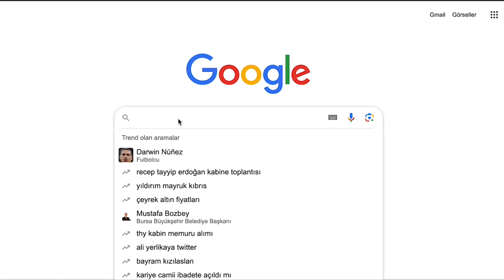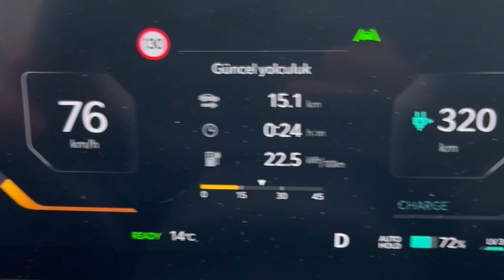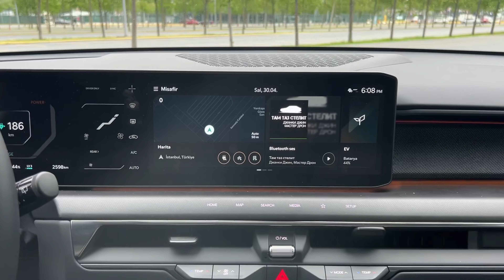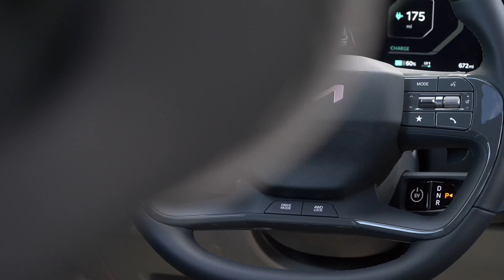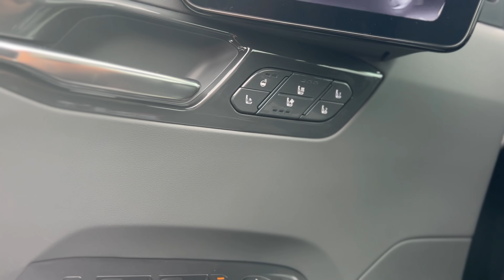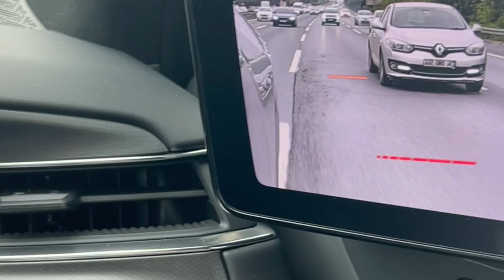Türk Tasarımcının Dev Eseri: KIA EV9!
Türk tasarımcı Berk Erner'in tasarladığı ve Red Dot Tasarım Ödülü de dahil çok sayıda ödülün sahibi %100 elektrikli KIA EV9'u@mahmuthayirlioglu ile birlikte inceledik.